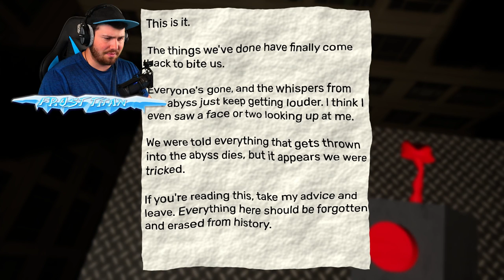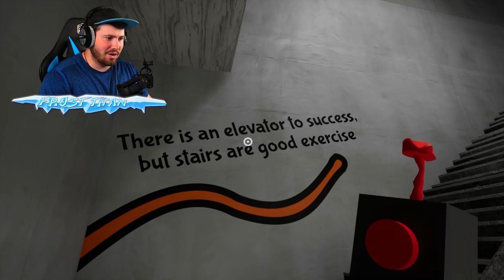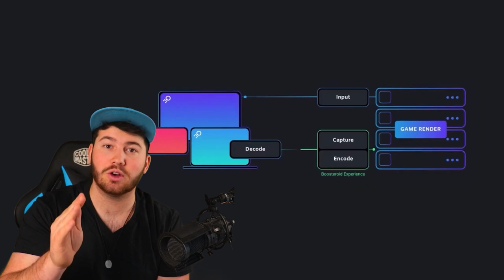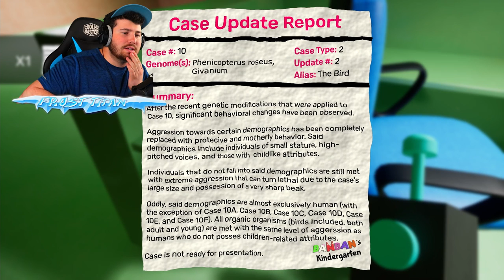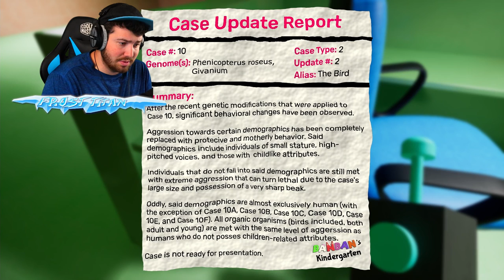BAMBALEENA IS CURSED! | Garten of BanBan #2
In Todays episode of Ban ban I continue my search deeper into the kindergarten of horror, and that is when I came across bambaleena. I can personally say she is the creepiest teacher I have ever met in my life. I need to keep moving if I plan on escaping this place!